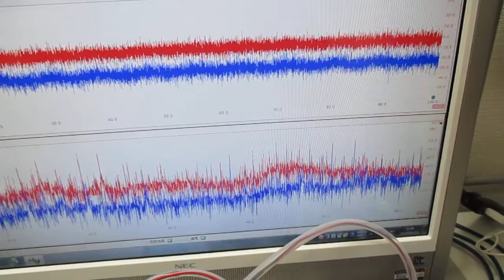オリジナル超音波実験（発振制御技術） Ultrasonic-labo